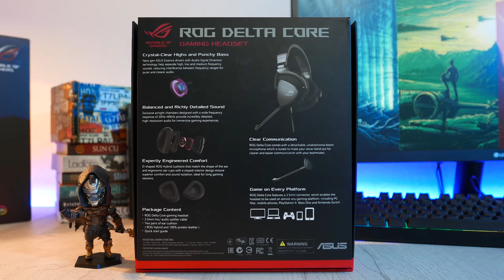NAJBOLJE SLUŠALICE!? | Asus ROG Delta Core - 4K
Podržite nas / Support us:
Hardware na kome se snima i montira ► ► ►
CPU - CPU cooler ►Intel i7-8700k - NH-D15